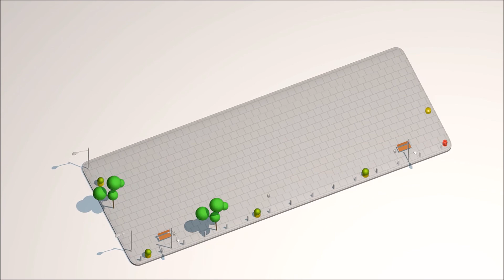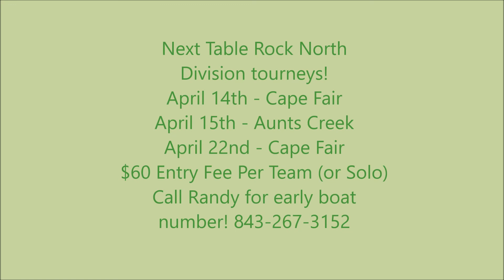USA Bassin Schedule April 2018 Table Rock North division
Want to fish an affordable and fun bass tournament series on Table Rock? Go to this link for details or to enter for low boat number!
Check out this entire video for April's USA Bassin's Table Rock North division for the remainder of April, 2018!